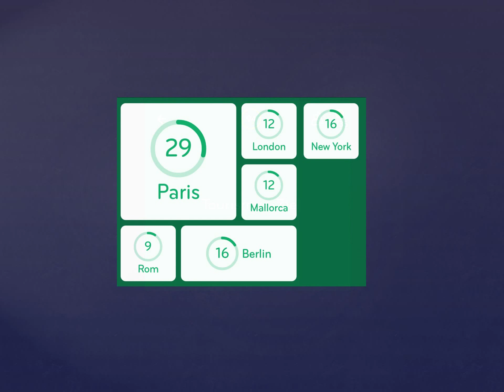94% Lösung [Tourismus-Ziel]